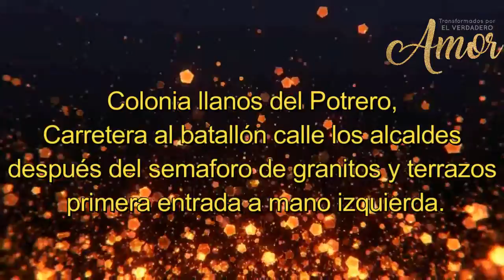Taller de Sanidad y Liberación